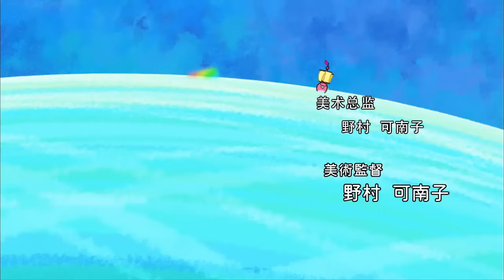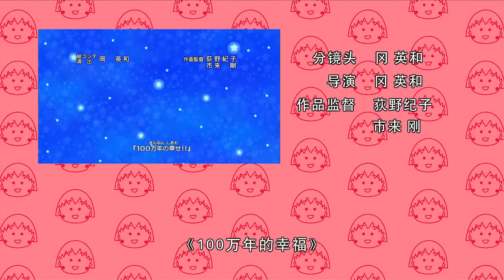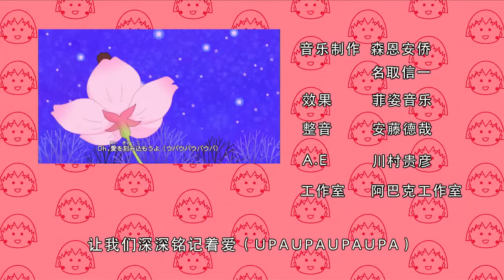櫻桃小丸子 #921 传达感谢之心／小丸子想要金色长发